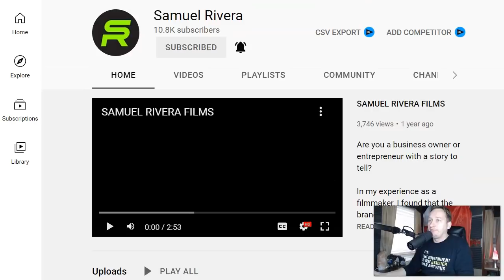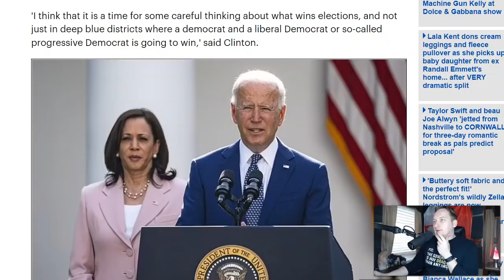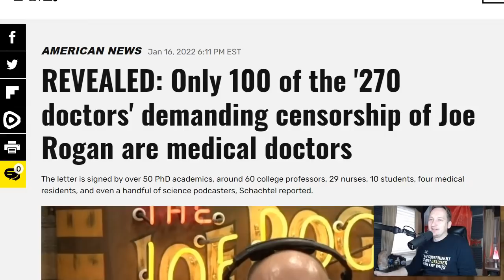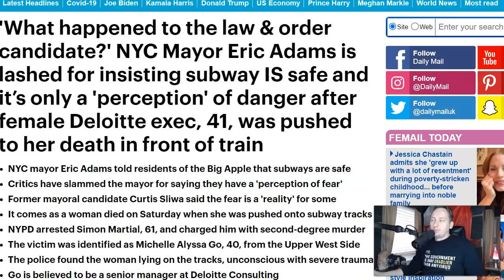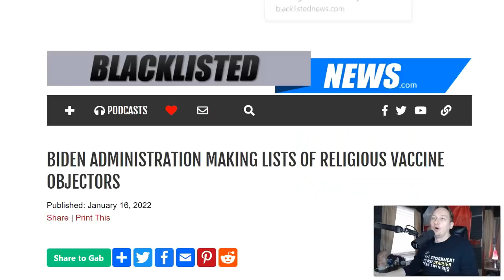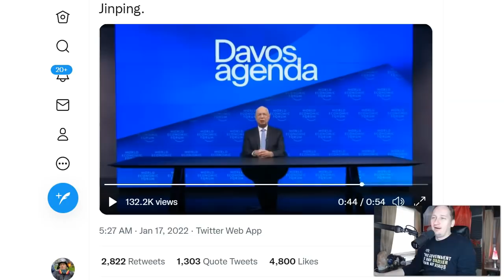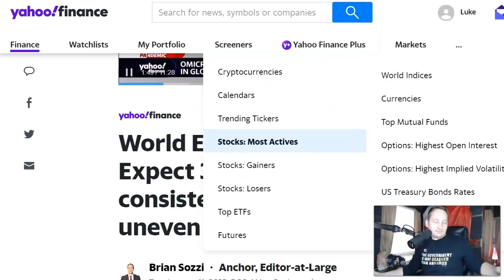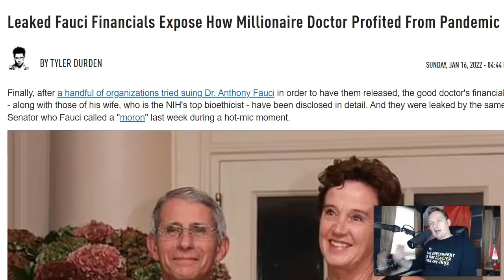WHOA! They're Actually Doing This...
This video covers how the great change in society is being implemented and how Fauci is spearheading it.